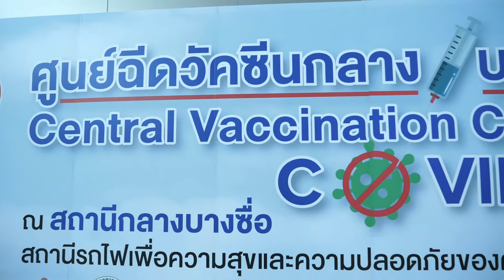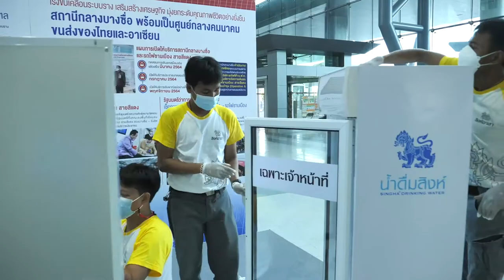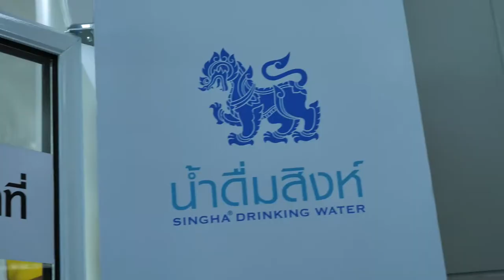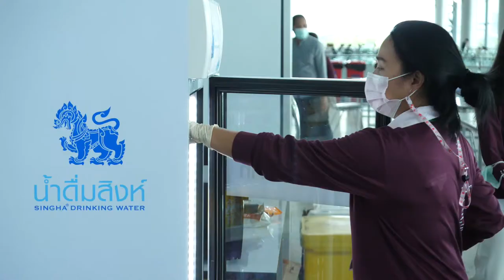ภาพข่าวสิงห์อาสามอบน้ำดื่มสิงห์ศูนย์ฉีดวัคซีนโควิด19 ม.รังสิต,สถานีกลางบางซื่อ วันที่ 29 พฤษภาคม2564